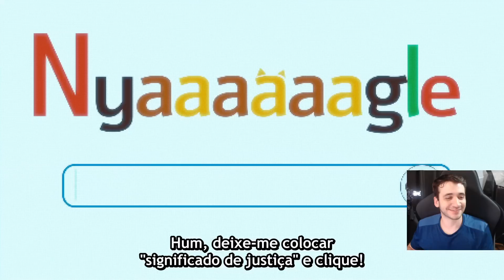"Eita, a mãe quer casar ele com a irmã"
Trecho do reaction de Jitsu wa Ore Saikyou deshita (Am I Actually the Strongest?) ep 3

Fonte:  Impressões de Julho 2023 #03